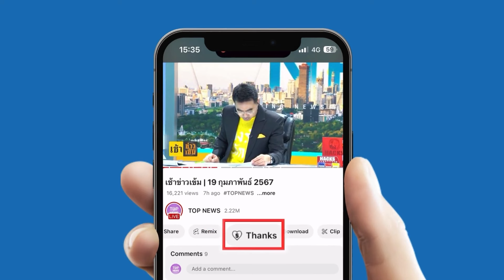“หนุ่มฟ้าคราม” โพสต์ส่งกำลังใจให้ “ท่านเรวัช” หลังทัวร์ลง ปม “โน้ส อุดม” | TOPUPDATE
ล้านกำลังใจส่งให้คนดี โซเชียลแห่ส่งกำลังใจให้ “พล.ต.ท.เรวัช” หลังโดนทัวร์ถล่ม ปมซัด “โน้ส อุดม” เหยียดปรัชญาเศรษฐกิจพอเพียง ฝากคนไทย ช่วยกัน อย่าอยู่นิ่ง ให้กำลัง ท่านเรวัช-รองแต้ม-อ.เฉลิมชัย และอีกหลายคน